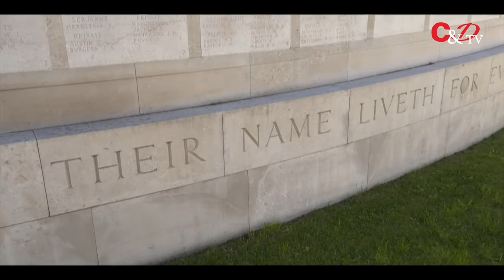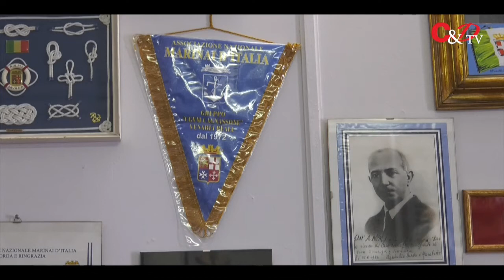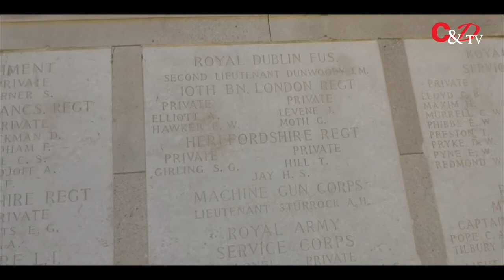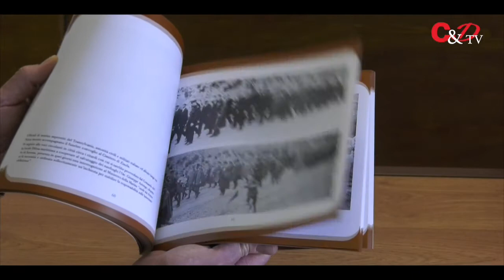Mostre e dibattiti per non dimenticare l’affondamento del Transylvania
Il 4 maggio del 1917, alle 10 del mattino, il transatlantico Transylvania, partito il giorno prima da Marsiglia e diretto ad Alessandria d’Egitto, a due miglia da capo Vado venne colpito e affondato da due siluri lanciati dal sottomarino tedesco U 63, che al suo attivo aveva già 72 affondamenti. A bordo del transatlantico viaggiavano 3.000 persone fra membri dell’equipaggio, soldati e infermiere. Alle operazioni di soccorso parteciparono i pescatori del posto. Le vittime accertate furono 414 e di queste, 85 riposano a Savona nel cimitero inglese. Sugli scogli di Punta Predani di Bergeggi è stata eretta una croce in memoria delle vittime. In occasione del centenario del naufragio a Savona, per tutto il mese di maggio, si terranno mostre e dibattiti. Nella Torre Leon Pancaldo della Darsena, il presidente dell’associazione Nazionale Marinai d’Italia, Luca Ghersi, ricorda questa pagina di storia.